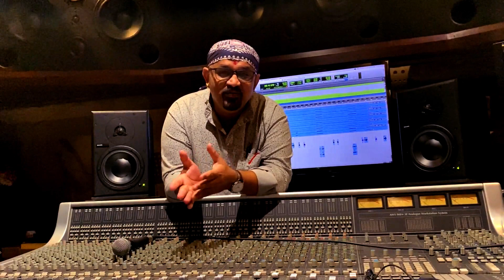અભિજીત ઘોસાલે આપ્યું સરધાર મહોત્સવનું આમંત્રણ.. Abhijit Ghosal || Sardhar Mahotsav Invitation